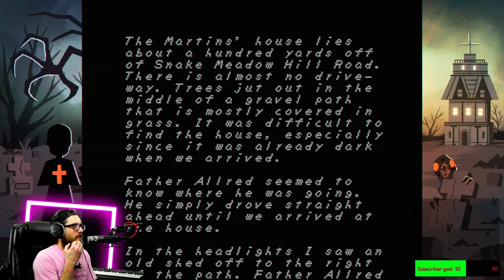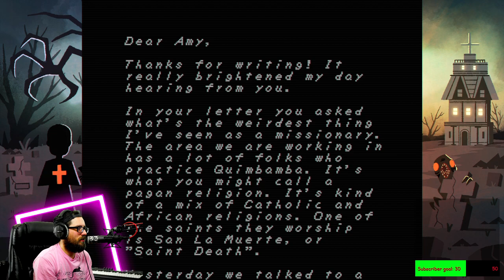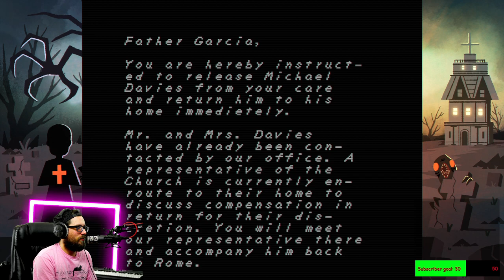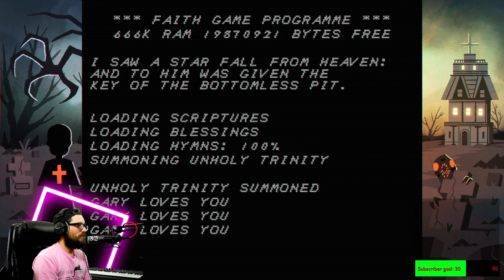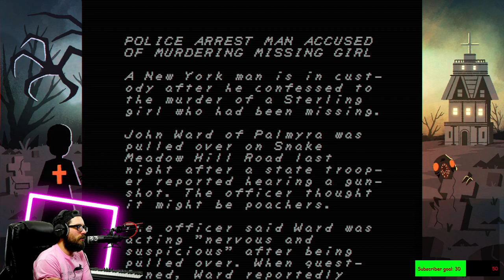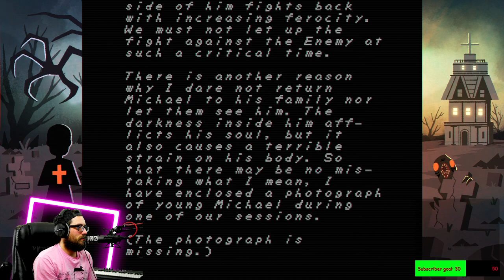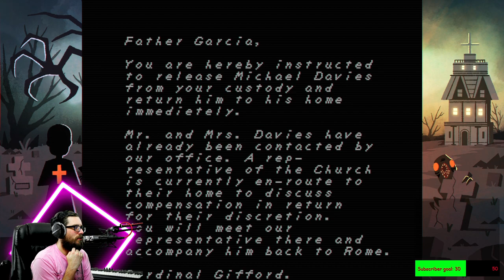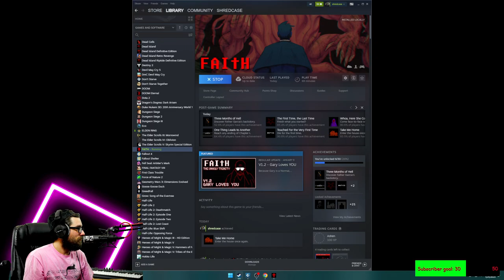FAITH: NO MORE?! Diving Into The Unholy Trinity Chapter 1!!!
We check out the indie game Faith! It's a tense exploration of the Satanic Panic of the 80's in a really unique way, and by now you know how I handle scary/tense games! I got the crap scared out of me.

Episode 1 of 3 is a blast, keep an eye out for 2 and 3!

Be sure to follow my other socials for all of the things I get up to!

Socials!